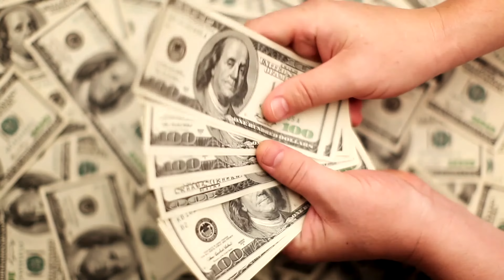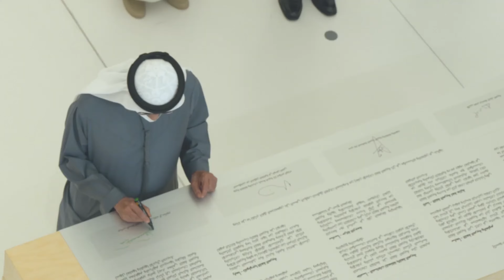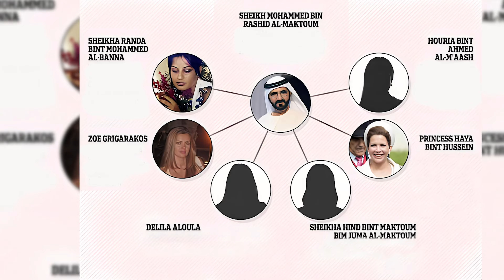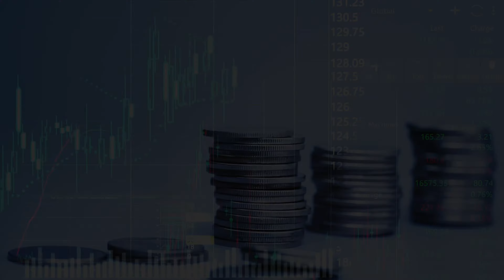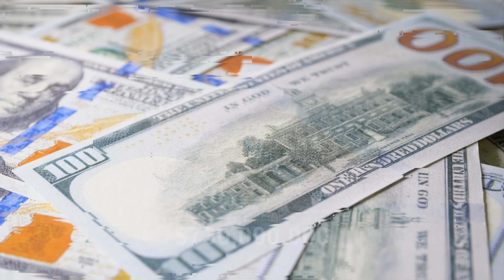Echte Einblicke in das Leben der Königsfamilie Dubais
Hey Freunde,

heute zeige ich euch echte  Einblicke in das Leben von Dubais reichster Familie! Es ist schwer vorstellbar, dass es eine Zeit gab, in der Dubai nicht die Skyline hatte, die es heute hat. Mit neuen architektonischen Meisterleistungen, die die Stadt fast jedes Jahr zieren, den endlosen Tourismus- und Einkaufsmöglichkeiten und dem unglaublichen Stand der Sicherheit, des Gesundheitswesens und der Bildung in Dubai, ist es ein Traum, in dieser Stadt zu leben, zu arbeiten oder sogar Urlaub zu machen.

Bis zum nächsten Video meine Besten